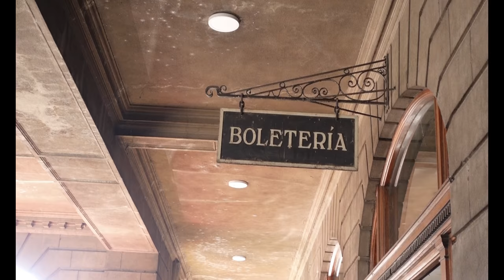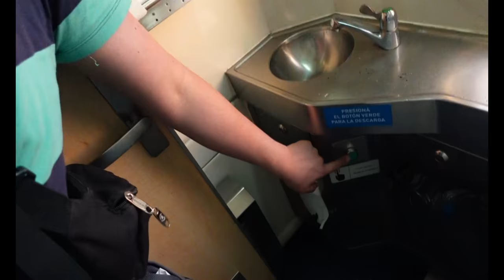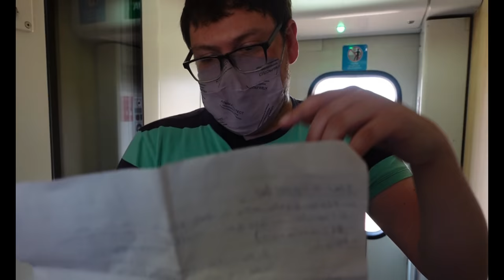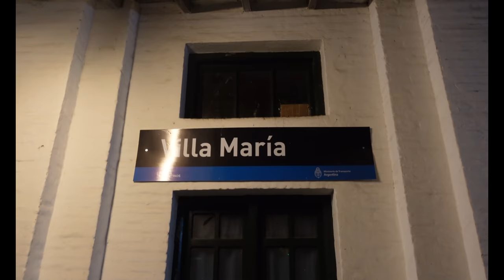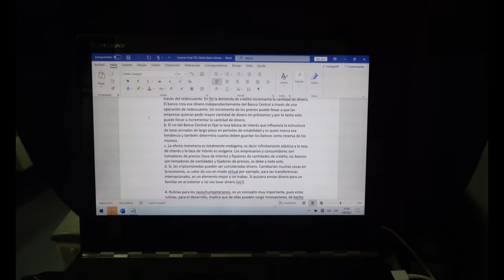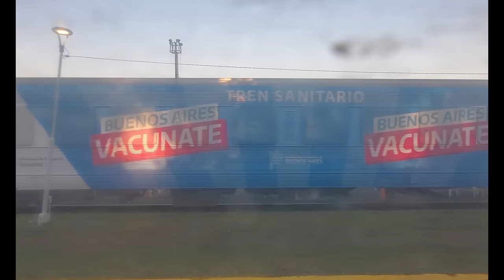TREN BUENOS AIRES - CÓRDOBA | ¿Cómo se viaja?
En julio de 2009 había tomado por primera vez el tren a Córdoba, con la mala suerte de que descarriló en el medio del campo, ya casi llegando a destino entre las estaciones de Oliva y James Craik.

Tras haber superado los miedos y habiendo pasado mucha agua bajo el puente, hoy decidí volver a tomarlo y ver qué tal está el tren que conecta a Buenos Aires con Córdoba Capital, que tan solo cuesta 500 pesos en su clase más barata y que tarda un poco más de 19 horas, las cuales se transformaron en una experiencia hermosamente bizarra y única.

¿Querés saber qué tal es viajar por casi 20 horas por $500?
Mirate esta reseña de Un Topo por el Mundo

MIS REDES